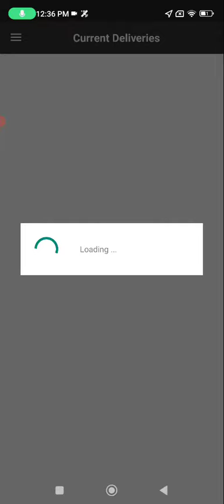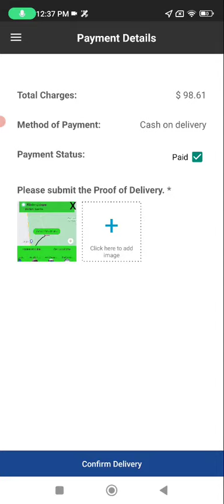19 March 2024